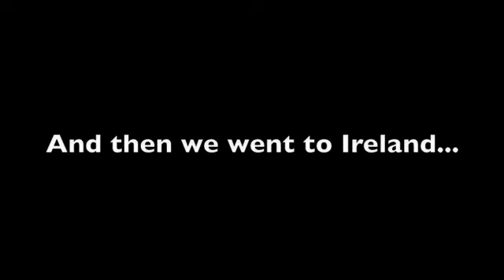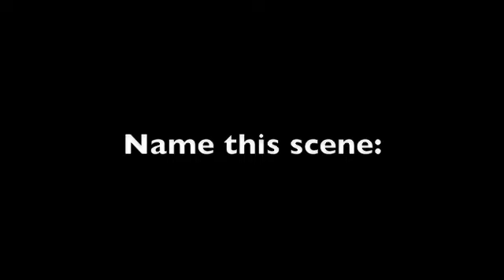First Stop in Ireland: Glendalough.